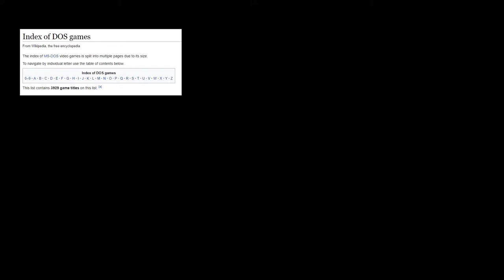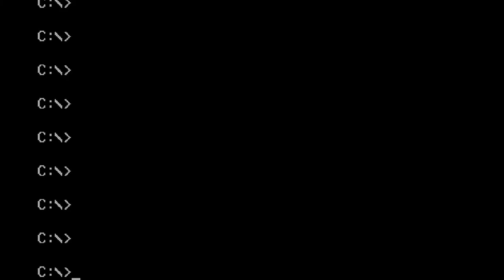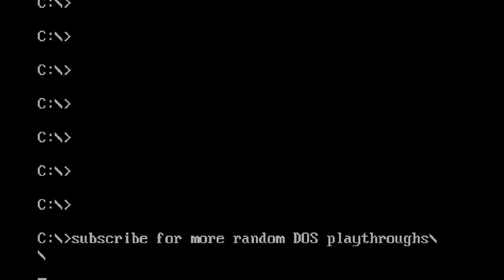Random DOS Game Show #136: Boppin' (1992)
Boppin' is a simple to play but difficult to master puzzle game where you rescue monsters by throwing objects and making them connect ala Tetris and Puzzle Bobble. James staggers his way through the opening levels and finds that he's having fun in the process!